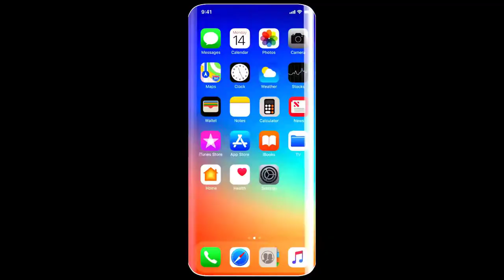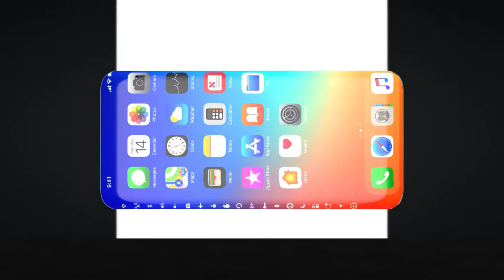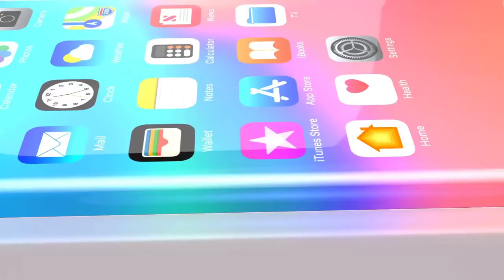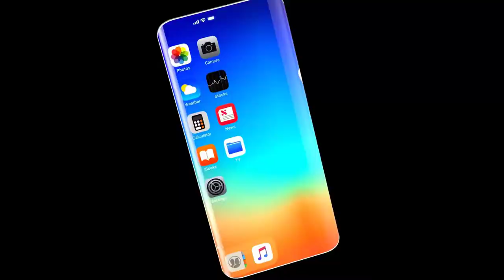iPhone 13 Trailer [ Upcoming ]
New iPhone 12 and 13 release date, leaks, price, news and what you need to know will be revealed soon. We're a few months away from the launch of the 2020 iPhones, which are expected in September or October 2020.